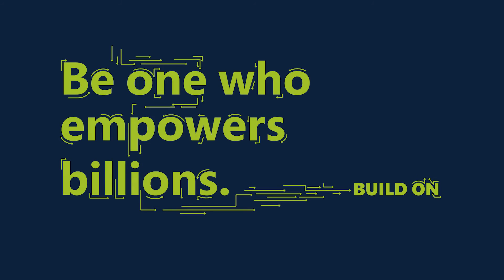Jennifer Marsman, Microsoft Technical Evangelist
What if machines could separate fact from fiction? Meet Jennifer Marsman, a technical evangelist at Microsoft who has a passion for machine learning.

Learn more about what it's like to work at Microsoft